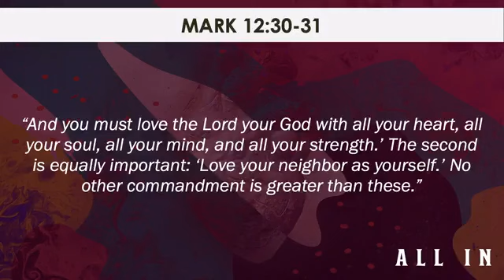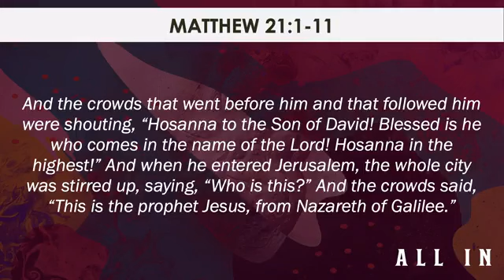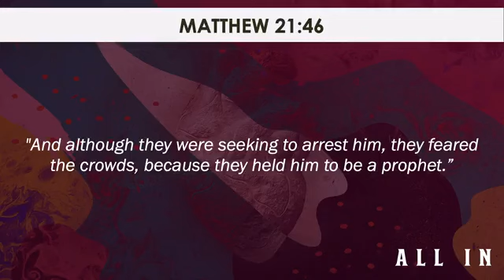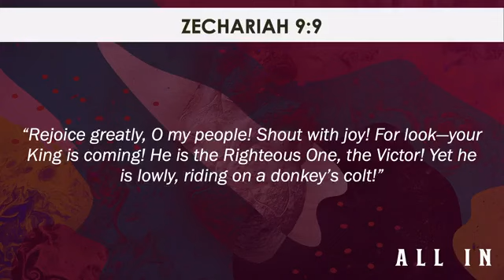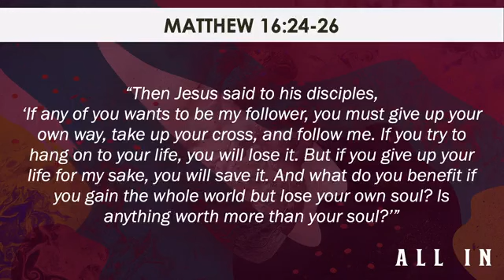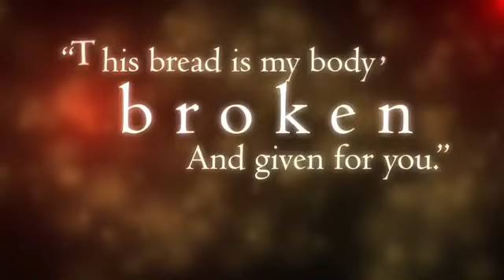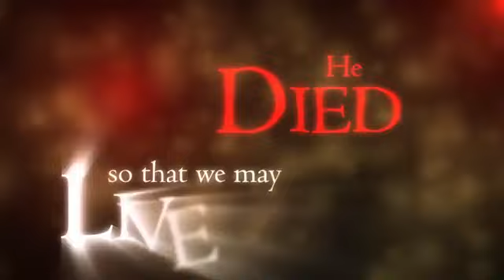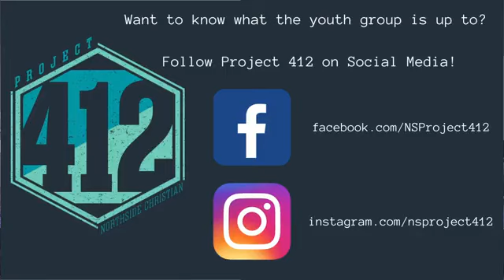March 10, 2024 - Transfer the Title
All In: Heart, Soul, Mind, and Strength Series
Sermon #2: "Transfer the Title"
Mark 12:30-31; Deuteronomy 6:5; Matthew 16:24-26; Matthew 21:1-11
Nic Skinner